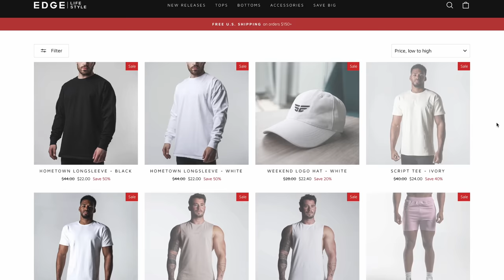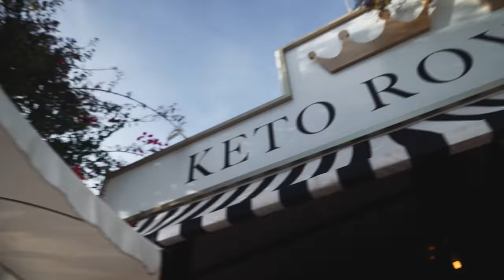5 Rules That Turn Boys into MEN (Brutal Reality)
Inside this video: High value man traits and sigma male mindset. Rules for men in 2023.